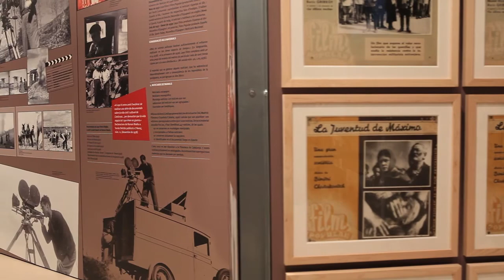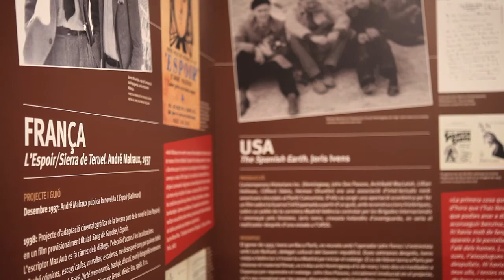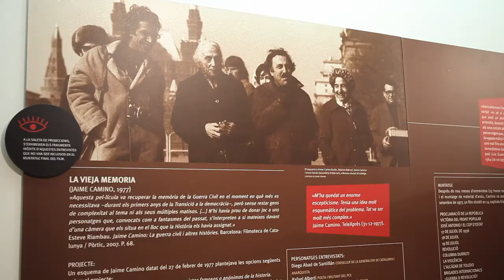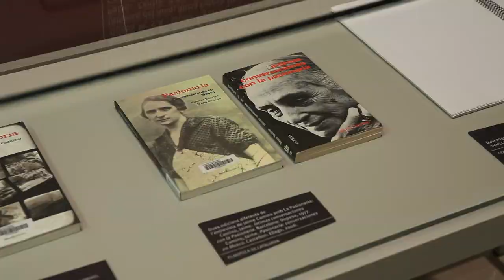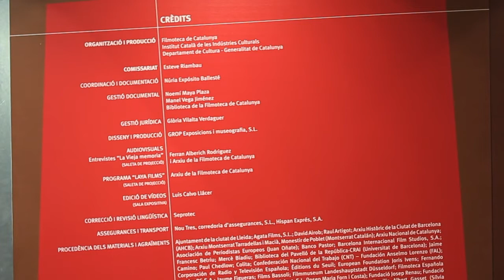Imatges confrontades - La Guerra Civil i el Cinema. Filmoteca de Catalunya (CAT)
Entrevista a Esteve Riambau.